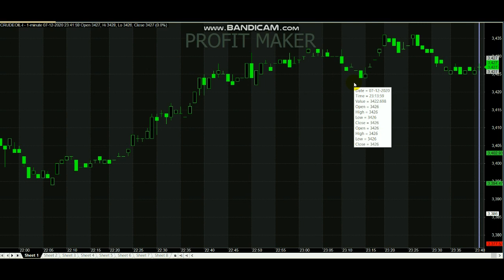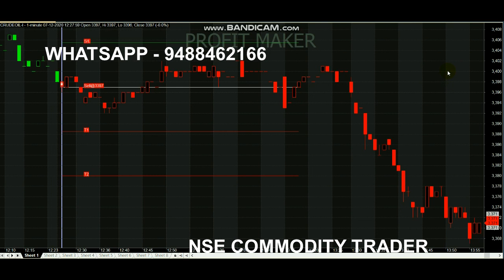CRUDE OIL Trading Signals | Intraday Trend Analysis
CRUDE OIL Trading Signals...,

Queries Covered :
1. Which indicator is best for crude oil trading?
2. What is the crude oil symbol?
3. Can I buy crude oil stock?
4. Which chart is best for intraday?
5. What is a trading signal?

You can even buy actual oil by the barrel. Crude oil trades on the Multi Commodity Exchange as light sweet crude oil futures contracts, as well as other commodities exchanges around the world.

Read books.